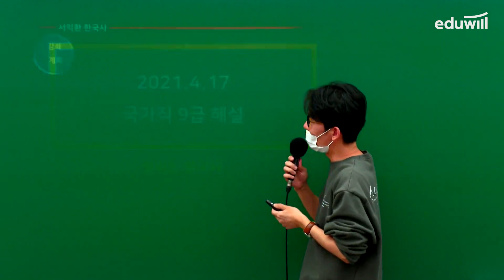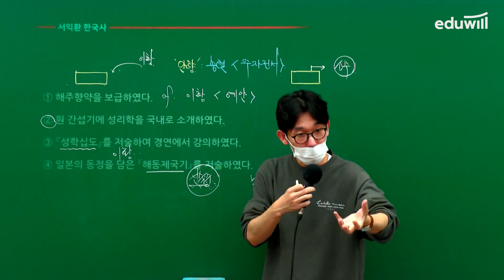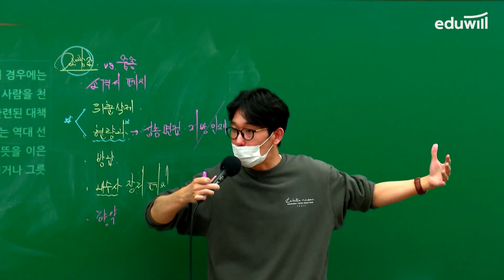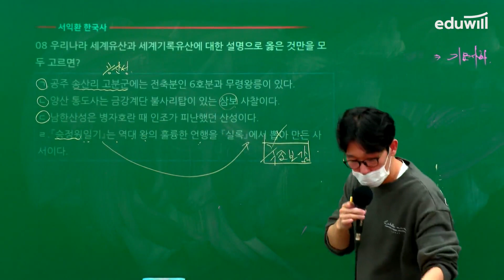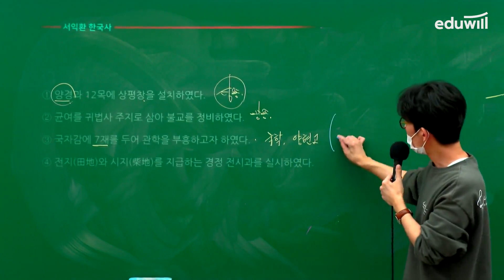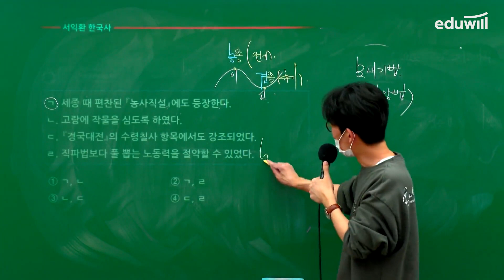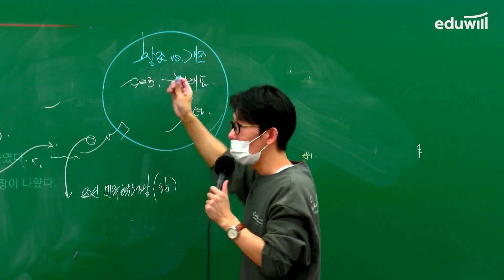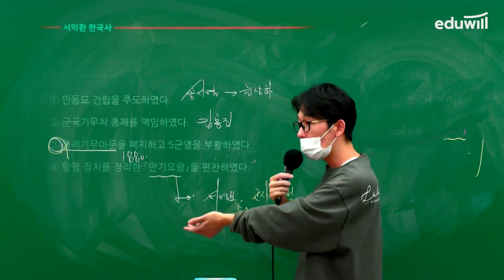[2021 국가직 9급 공무원 시험 총평] 한국사｜서익환 교수｜에듀윌 9급 공무원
👉에듀윌 교수진의 명쾌한 총평이 듣고 싶다면?

▶2021 국가직 9급 공무원 시험 총평
- 국어 : 배영표 교수님
- 영어 : 방재운 교수님
- 한국사 : 신형철 교수님
- 행정학 : 윤세훈 교수님
- 행정법 : 김용철 교수님
- 사회 : 안기선 교수님
- 과학(화학, 생명과학) : 김샛별 교수님
- 과학(물리, 지구과학) : 정낙훈 교수님
- 세법 : 김재상 교수님
- 회계학 : 허홍석 교수님
- 관세법개론 : 구민회 교수님
- 직업상담/심리학개론 : 김대환 교수님
- 사회복지학 : 손용근 교수님
- 교육학 : 신명 교수님
- 형사소송법: 홍형철 교수님
- 교정학개론 : 김인회 교수님
- 노동법 : 이정직 교수님
- 응용역학/토목설계 : 장성국 교수님
- 건축계획 : 민상준 교수님
- 건축구조 : 이지오 교수님
- 전기이론/전기기기 : 김영복 교수님
- 기계일반/기계설계 : 조현 교수님
- 재배학개론 : 김규리 교수님
- 식용작물 : 최상민 교수님
- 컴퓨터일반/정보보호론 : 손승호 교수님